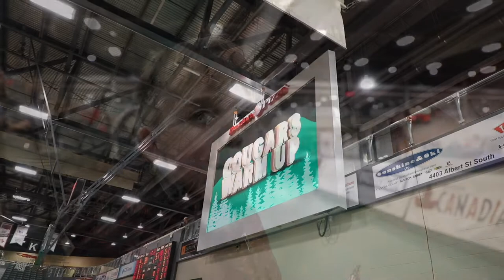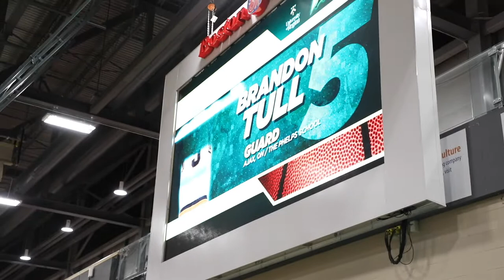The One At the Cougars Game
Tom started at Hooplife training to be better a basketball player.  So he decided to check out some really good basketball players with the University of Regina Cougars.  He was interrupted trying to tell stories by Mitchell Blair the Cougars announcer and got to enjoy some great basketball along the way.